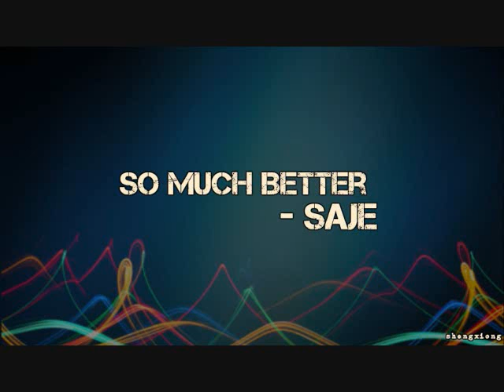So Much Better - Saje